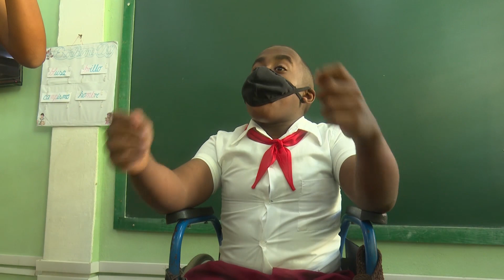Realizan cambio de atributos a pioneros de tercer grado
Más de doce mil pioneros santiagueros recibieron la pañoleta roja convirtiéndose en pioneros José Martí. Para los pequeños de tercer grado de la Escuela Especial Cuba Viet-Nam de la Ciudad Héroe este fue un día muy especial.